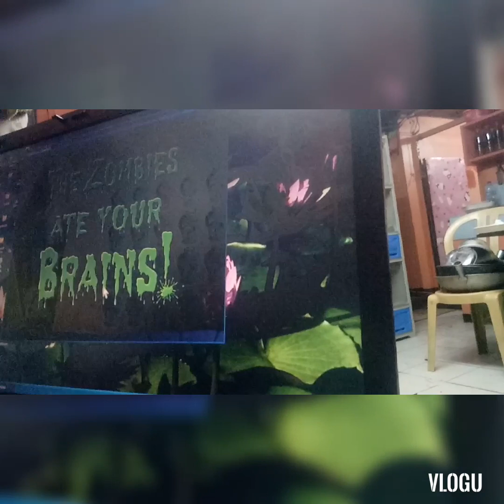Indian healing clay review part 2